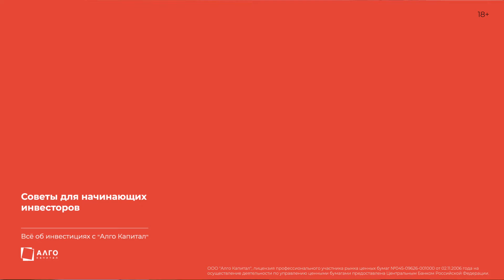Анонс ролика №2 - Презентация компании и технологии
Представляем цикл полезных роликов для начинающих инвесторов от Михаила Ханова (ООО "Алго Капитал").
В этом видео Михаил презентует компанию и технологию, на которой построена её работа с 2010 года.
ООО "Алго Капитал"
Лицензия ЦБ РФ №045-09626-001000 от 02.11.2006 года